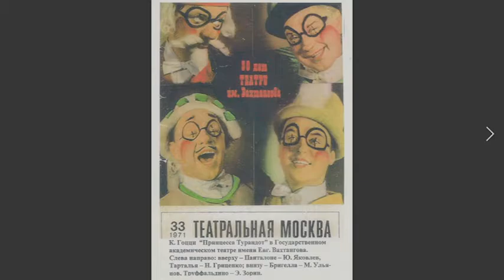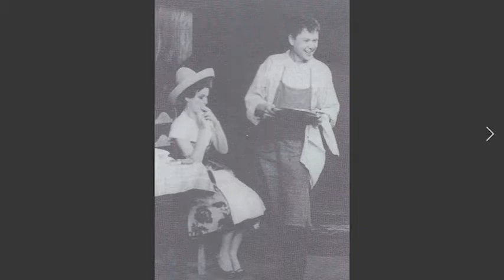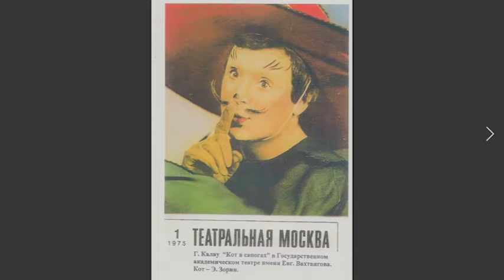KONTAKT 2021 03 22 part1